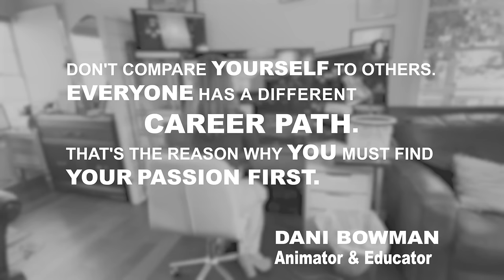Autism In Entertainment Spectrum Spotlight – Dani Bowman – Animator/Educator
The Autism In Entertainment (AIE) Conference was a one-day, in-person event that was held on Friday, April 5, 2024, at the Skirball Cultural Center in Los Angeles. This conference is helping to create a bridge to employment for individuals on the autism spectrum who are interested in entertainment-related fields, including film, television, production, animation, and game design. The conference included six Spotlight Videos featuring individuals with autism who are achieving success in the Entertainment Industry. This Spotlight Video features Dan Bowman, Animator and Educator.

About Dani Bowman
Dani Bowman—who is on the autism spectrum founded her company, DaniMation Entertainment, at age 14 in 2009 and launched DaniMation UK in 2019.  She graduated with a BFA in Animation in 2018 and an MBA in Global Strategy and Leadership in 2020. Dani has premiered 14 animated short films, a PSA, and a music at San Diego Comic Con.

Over the next 14 years, Dani has led summer animation camps and around the country, initially with Joey Travolta's Inclusion Films, and then expanding out on her own, adding programs at the University of South Florida, Plymouth University and Brunel University London in England, teaching over 2500 youth with autism and other different abilities.  In 2020, Dani pivoted to teaching animation from in-person to online with 1-Week Animation Workshops and One-on-One classes.
In addition to teaching animation, Dani works with her students as a role model and mentor, encouraging them to follow their dreams. In 2021, Dani and her team participated in the Easterseals Disability Film Challenge, where she won for “Best  Editor” with her film “The Home Office”.

Dani is currently working on getting a Ph.D with a thesis on how much impact her program has had in the autism community.

About the Crew
This video was co-directed, shot and edited by Julian Grajczak, a graduate from the CalState University Northridge Department of Cinema and Television Arts, who also is neurodivergent.  It was produced and co-directed by Paul Hemstreet, an award-winning independent producer, director, and editor, who pioneered and led Warner Brother’s content creation team for Home Entertainment and all Film and TV releases on disc and digital for over two decades. He is a proud father of two neurodivergent adult twin children, one of them an animator.

About the Autism In Entertainment Conference
The Autism In Entertainment (AIE) Conference was a one-day, in-person event that was held on Friday, April 5, 2024, at the Skirball Cultural Center in Los Angeles. The conference is helping create a bridge to employment for individuals on the autism spectrum who are interested in entertainment-related fields, including film, television, production, animation, and game design. This conference was hosted by the Orange County Asperger’s Support Group (OCASG) working with the Autism In Entertainment Workgroup with support from Zavikon. Zavikon is an employment agency whose mission is to place neurodivergent individuals, as well as those with disabilities, in career-oriented meaningful jobs. Zavikon uses a supported placement model to set both employer and employee up for success. The conference is funded by a Department of Developmental Services (DDS) Grant designed to help Regional Center consumers find employment.